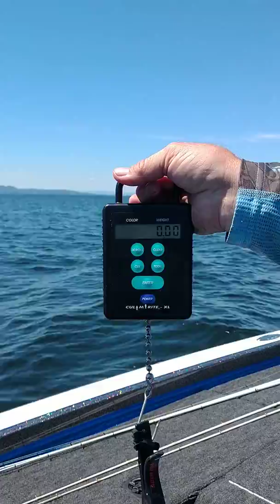Lake Champlain Pre-fish 5